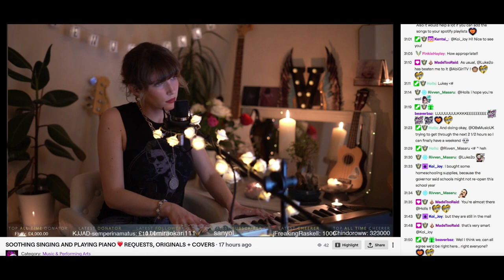VENUS - THE END OF THE WORLD (COVER)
UK singer songwriter Venus performs 'The End of the World', originally performed by Rob Dickinson and more recently by Billie Eilish,  live on her  'VenusWorld' Twitch.TV show. Venus performs regular shows (3 times per week) on Twitch.

'The End of the World' was written by David Dundas, Rick Wentworth and Rob Dickinson  and is published by EMI Tunes Ltd and Copyright Control.